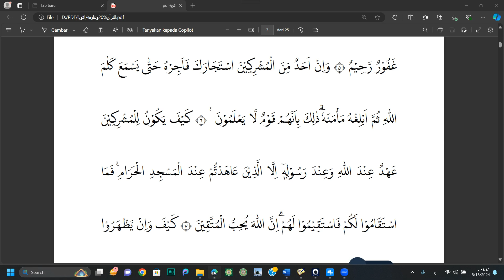MESKIPUN MUSUH, KALAU MINTA SUAKA POLITIK, WAJIB DIBERI, COBA SIMAK!